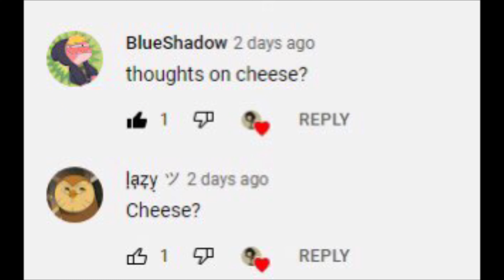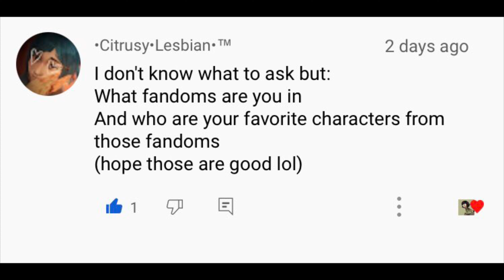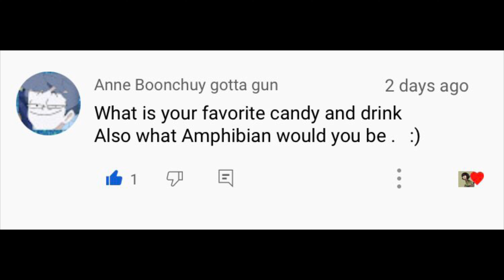Second QnA ~f.t. Voice~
AGAIN